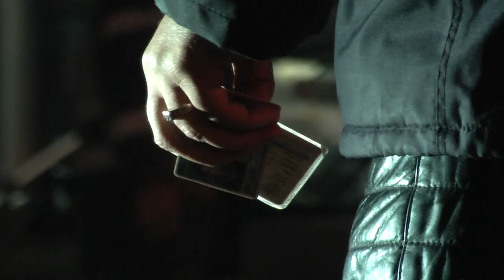Inspector fue agredido en operativo de tránsito en Santa Lucía